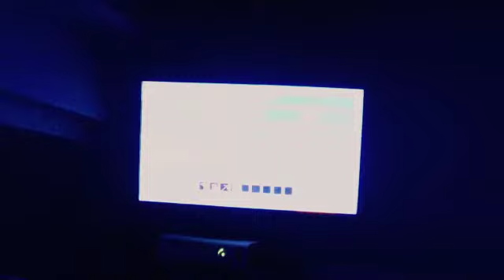mincraft latsplay EP. 2 season 1 hello there michel